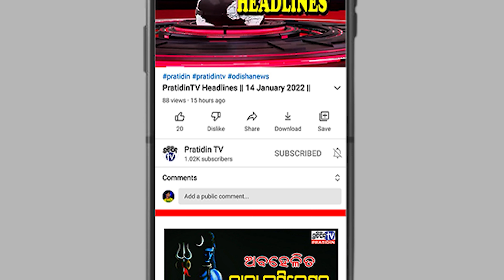ଶୁଖୁନି ଲୁହ, ମାନୁନି ମନ